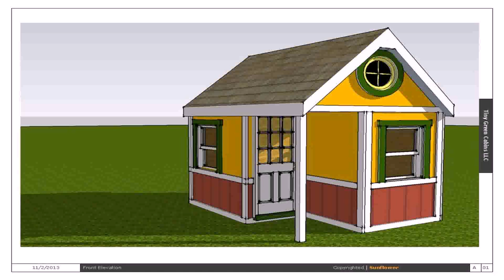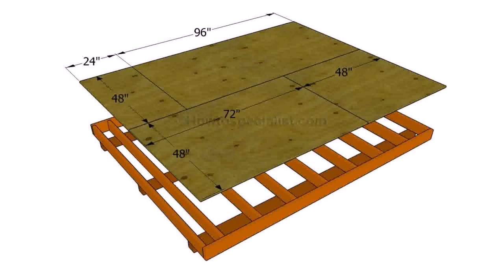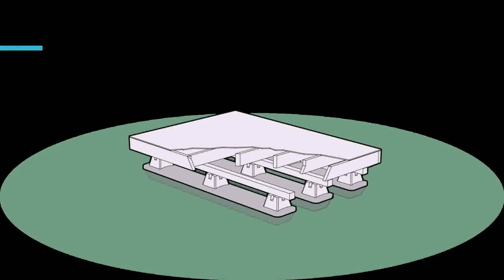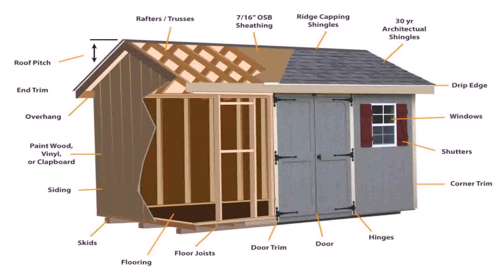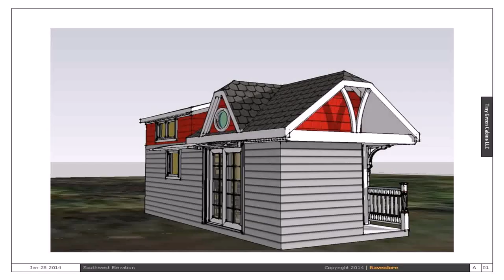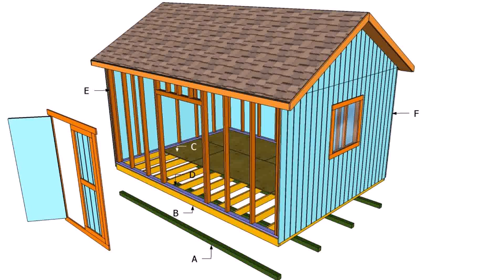How To Build A Small House On Skids